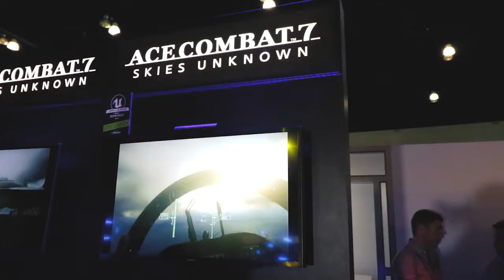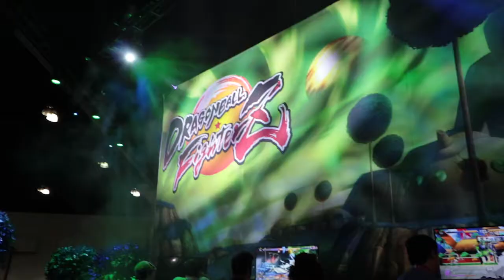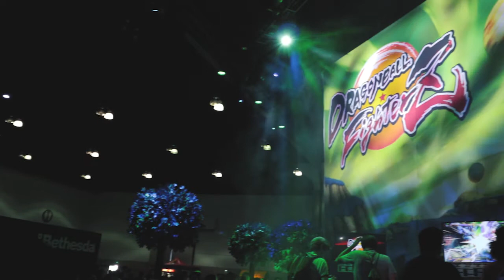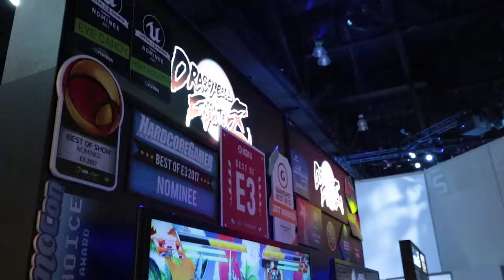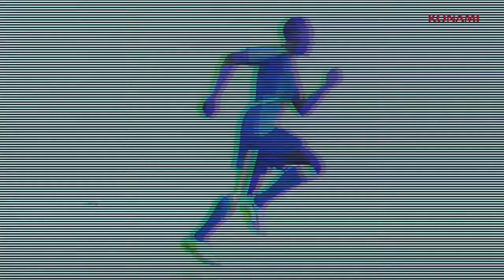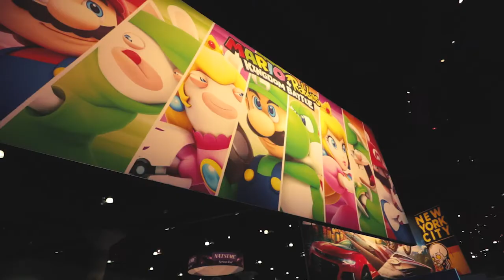UBISOFT, BANDAI NAMCO, KONAMI E MUITA E3! | BaconVLOG E3 2017 (Parte 3)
Parte 3 do nosso VLOG ESPECIAL E3 2017! Entrevistas sobre Dragon Ball FighterZ, Ni No Kuni 2, PES 2018 e sobre os games e o futuro da UBISOFT!
▼ Tem mais coisa aqui embaixo. Dá uma olhada! ▼

EM CADA REDE, UM CONTEÚDO DIFERENTE!

Mais que fantástico, mais que bacon, Bacontástico!